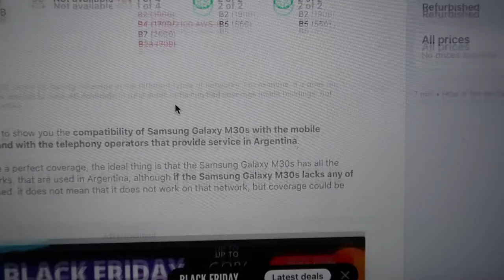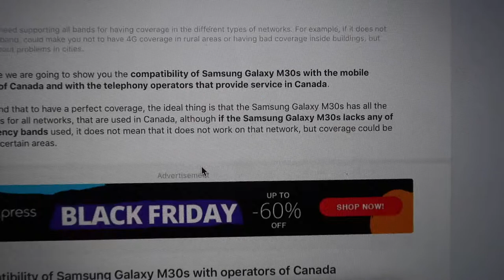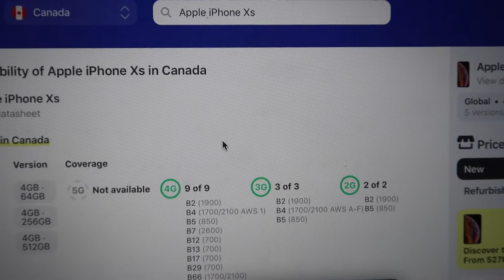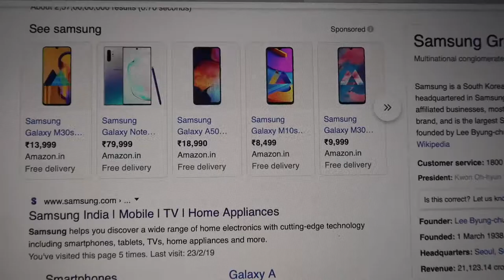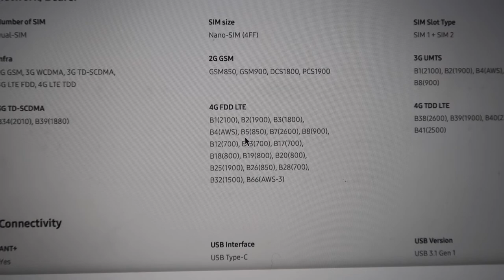My mobile will work in abroad or not...How to check ?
This video is about "My mobile will work in abroad or not...How to check ?

If you are a frequent traveller then must watch this video. In this I am telling you a very easy method to check compatibility of your phone abroad.
Just go to the following site and check compatibility

Microphones:
zoom h2n

Gimbal I use :